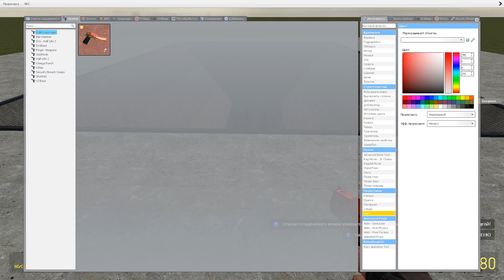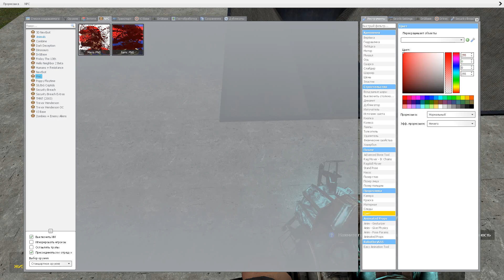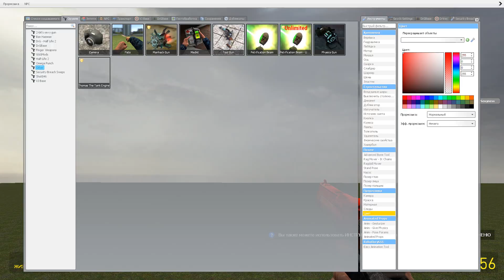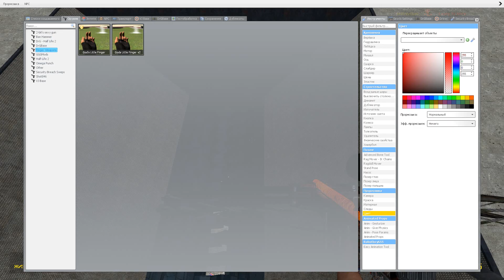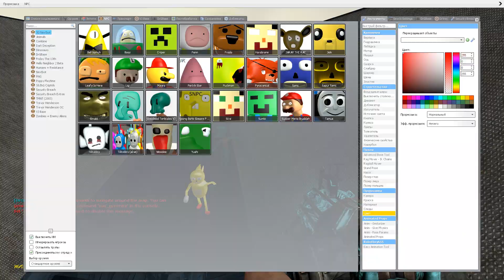FORCING ALL SANIC CLONES MEMES (3D MEMES) INTO SHREDDER in Garry's Mod!